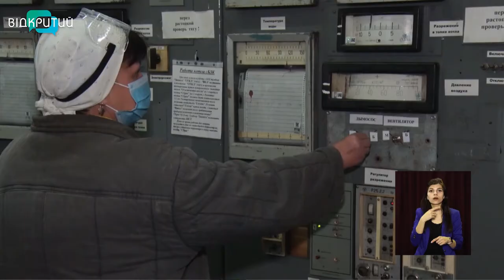Новини OPEN NEWS від 1 квітня 2021 року 13:15